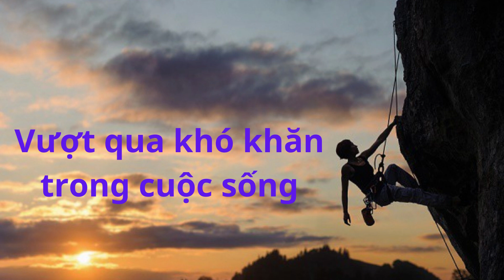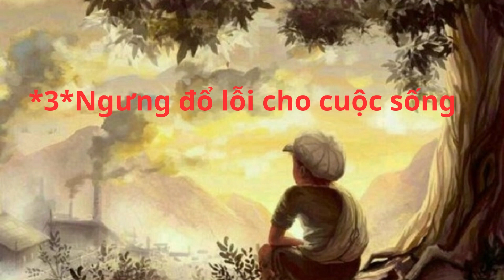Làm Thế Nào Để Vượt Qua Khó Khăn & Thử Thách Trong Cuộc Sống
Chào mừng mọi người đến với kênh OLaLa Kiwi Kiwin TV
Chúc mọi người nhiều sức khỏe và niềm vui trong cuộc sống.